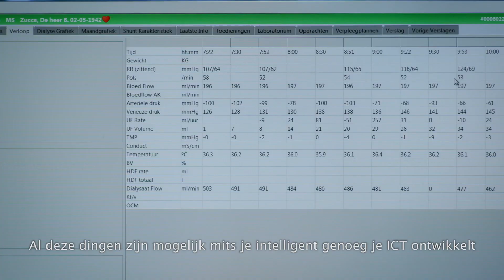Computable Awards 2017: Thuisdialyse (Flevoziekenhuis en KPN) (2)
Genomineerd voor de Computable Awards 2017 in de categorie Digital Innovation van het Jaar: Thuisdialyse (Flevoziekenhuis en KPN)